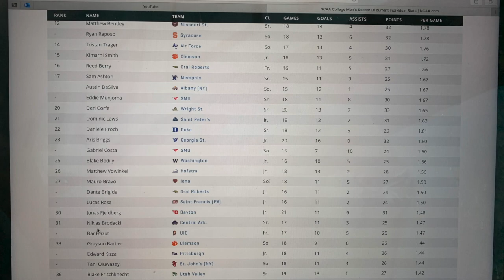Mauro B Fernandez Sophomore HIGHLIGHTS #8 Iona Soccer